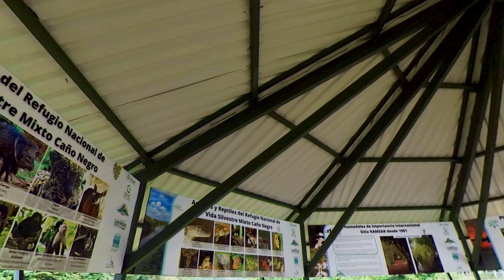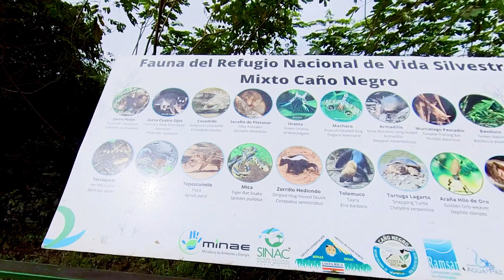¿Por qué Visitar Caño Negro?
Existe un mito donde se menciona que el Refugio Nacional de Vida Silvestre Mixto de Caño Negro es el ¨tercer humedal más importante del mundo.” Sin embargo, al buscar en Google este no se encuentra en dicha lista. Lo que sí es verdadero es que se puede visualizar una amplia cantidad de especies migratorias en poco espacio, sin necesidad de navegar extensas distancias.

¡Eso es precisamente lo interesante de Caño Negro! Además de la importancia que este humedal ofrece al ecosistema dando refugio y alimentación a las aves residentes como migratorias. A propósito, este territorio es llamado “mixto” porque un porcentaje le pertenece al Estado (Costa Rica) y el otro porcentaje es propiedad privada.

¿Cómo llegar?
Si deseas saber como llegar a Caño Negro te dejo el URL oficial con detalles e indicaciones.

Precios:
El precio por la entrada al refugio es de próximamente 1000 CRC ($1,88 USD). Niños pequeños y adultos mayores entran gratis.
El tour en bote en general es de 30.000 – 40.000 CRC ($60 | $70 USD) en grupos de 5 o más personas.

Contactos:
También puedes contactar con Juan Bautista Ríos Oporta (el amigo que nos dio la entrevista) que tiene su propia nota en la Web o contactarlo (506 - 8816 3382 | 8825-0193).

Si aprendiste alguna nueva idea, te gustó alguna toma o simplemente la pasaste bien viendo este vídeo, puedes apoyarme con tu "suscripción" y "like" para seguir generando nuevo contenido a tu servicio. ¡Gracias por asistir y comenta como siempre digo, lo que te venga en gana!

Agradecimientos a cada amig@ subscriptor al canal que se une a una nueva aventura. Gracias especiales a @andreinamvargas que hizo que este material fuese visible para ustedes mis amig@s.

Aclaración: El propósito de este material audio-visual es de carácter personal, aprendizaje y entretenimiento. Las recomendaciones han sido desde mi experiencia y no he recibido valor monetario de algún tercero.